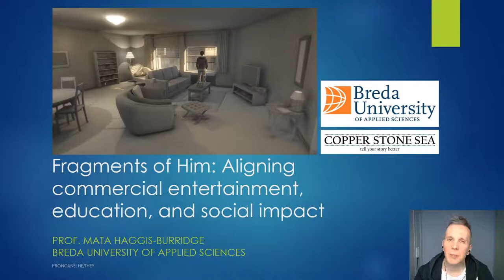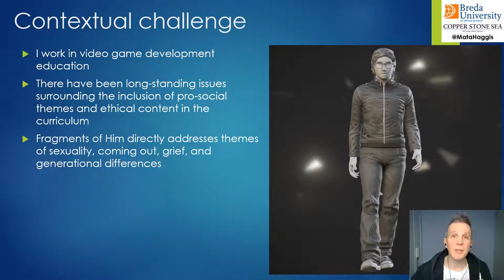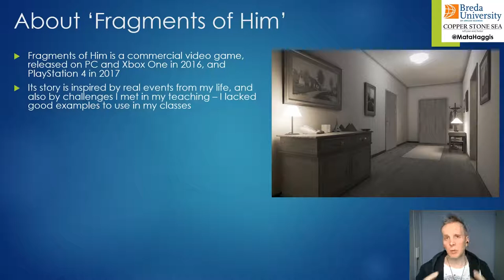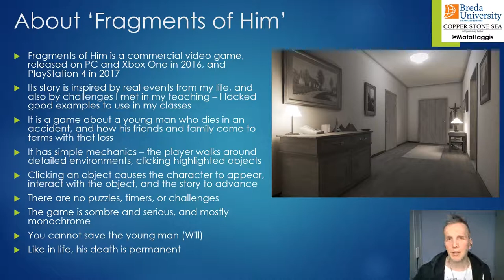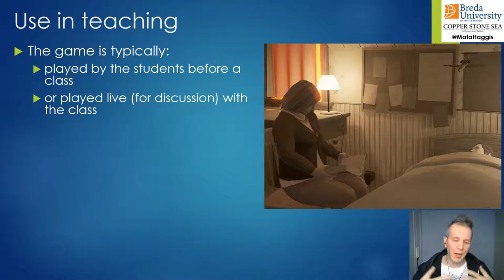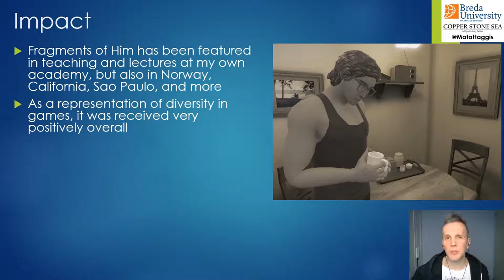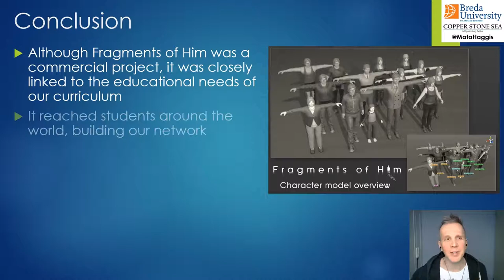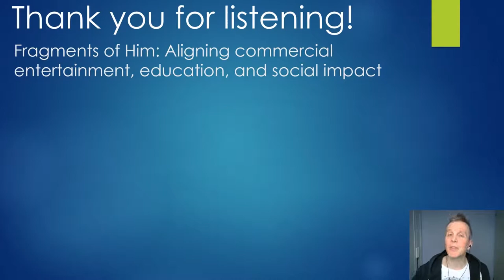Fragments of Him // Presented by Prof. Mata Haggis-Burride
Mata Haggis-Burridge
Prof. of Creative & Entertainment Games
Breda University of Applied Sciences

There are huge opportunities to use commercial, artistic video games as educational tools. This talks about one example where a commercial artistic/entertainment video game was created that also addressed content with both societal and educational impact. The game ‘Fragments of Him’ touches on topics of gay/bisexual relationships, love, family, intergenerational conflict, mourning, and more.